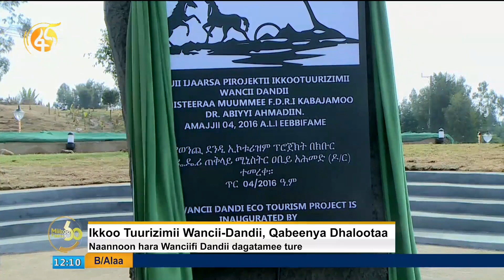Ikkoo Tuurizimii Wancii- Dandii, Qabeenya Dhalootaa